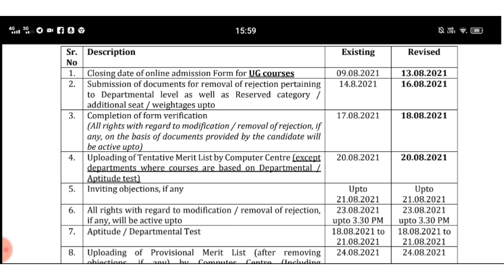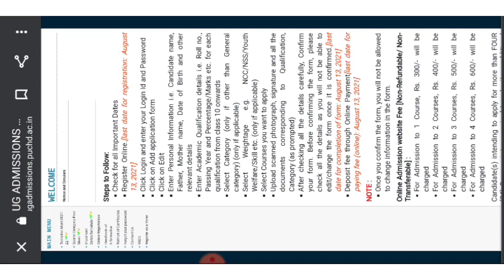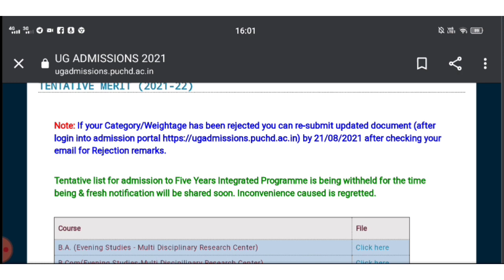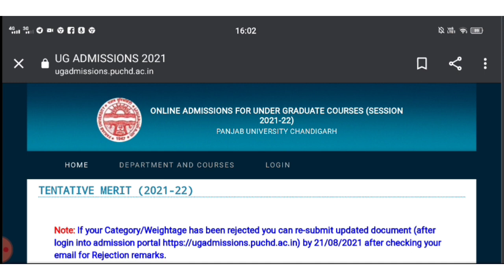Tentative merit list for BA and other courses are out, Panjab University Chandigarh Admission 21....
Tentative merit list for BA and other courses are out, for Panjab University Chandigarh.

# How to download the merit list of Panjab University Chandigarh?

# Where to find out the Tentative merit list of BA AND other courses?

# Tentative merit list for ug courses, admission notice 21 for Panjab University Chandigarh#

What about the IMPORTANT dates for admission to Panjab University Chandigarh?

Keep watching the videos and get the update about the admission notice 21.

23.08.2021